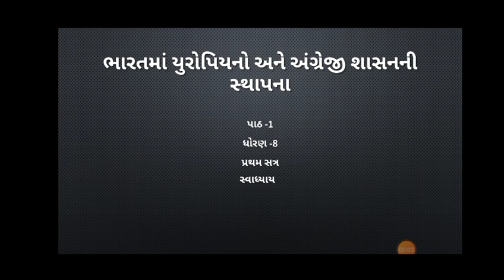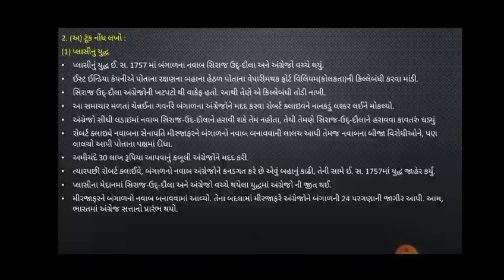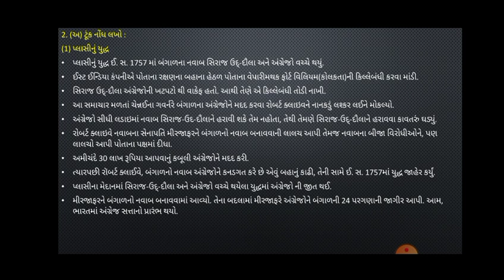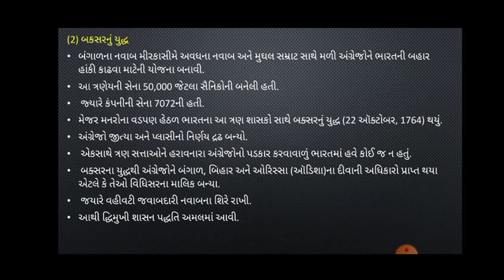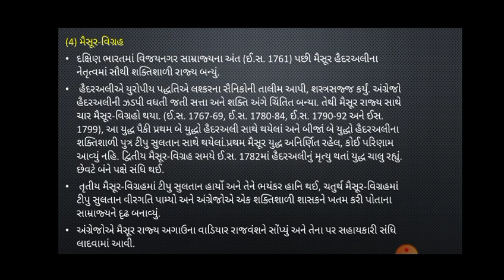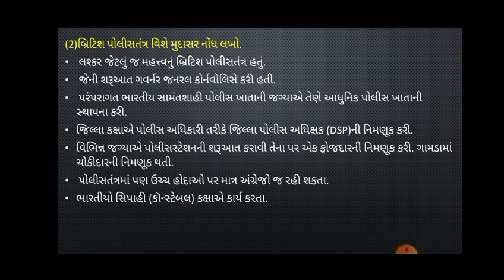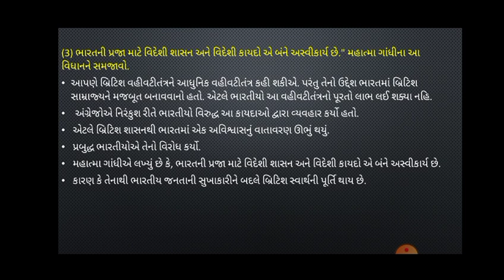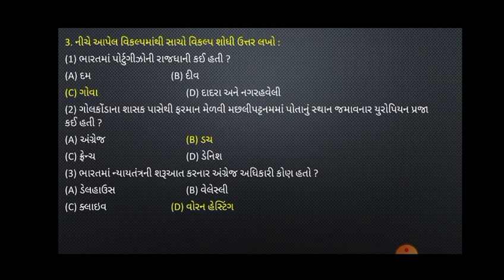std 8 social science ch 1 swadhyay gujrati medium [new syllabus] NCERT 2021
પાઠ -1
ધોરણ -8
પ્રથમ સત્ર
ભારતમાં યુરોપિયનો અને અંગ્રેજી શાસનની સ્થાપના
સ્વાધ્યાય
NCERT - 2021 જૂનથી અમલ

pdf telegram group માં મળી જશે.